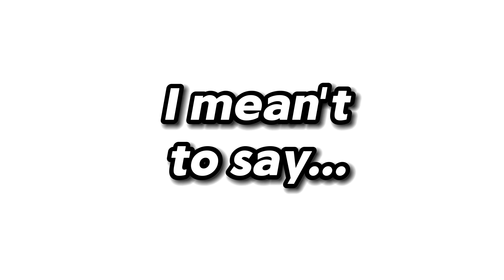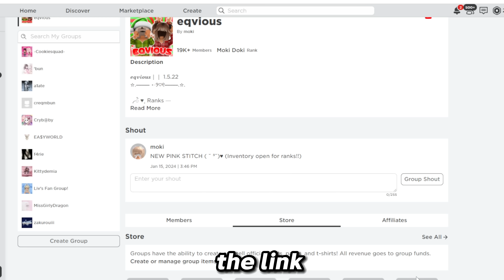MM2, but IF I DIE I get BIGGER..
*Every time I die in mm2 I get bigger!*

In this video, I played Roblox Murder Mystery 2 but if I die my Roblox avatar has to get bigger :)

Tags ↪

ly bye bye ♡